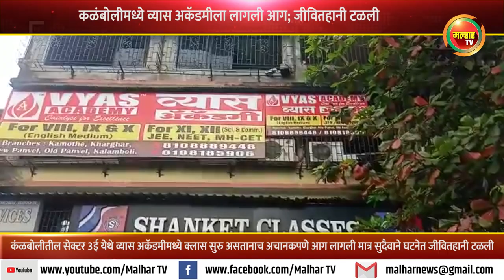कळंबोलीमध्ये व्यास अकॅडमीला लागली आग; सुदैवाने घटनेत जीवितहानी टळली